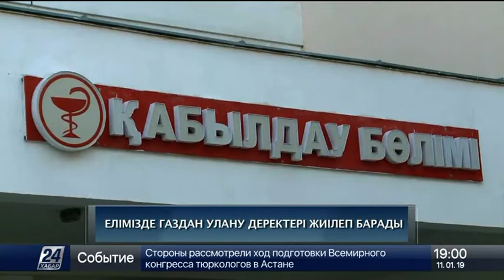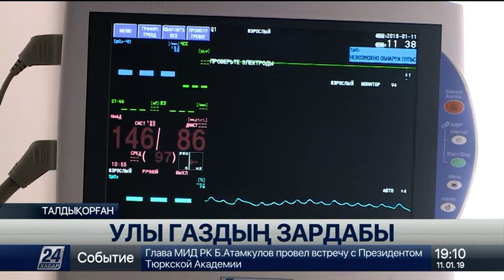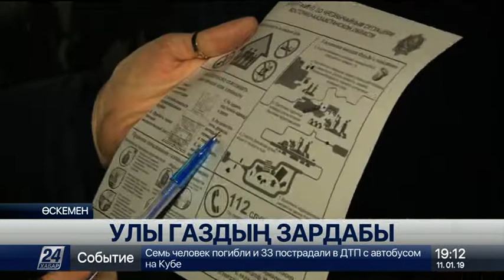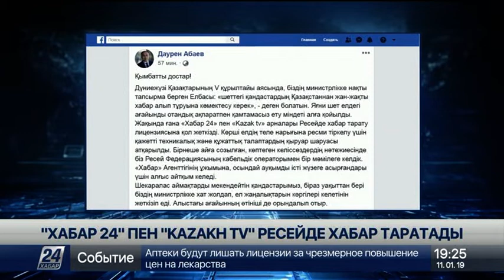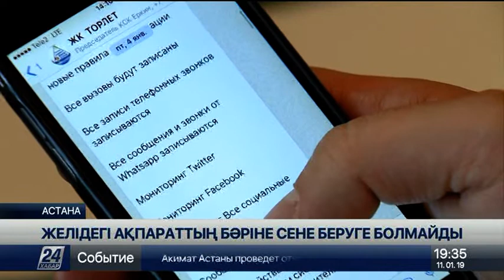11 Қаңтар 2019 жыл - 19.00 жаңалықтар топтамасы